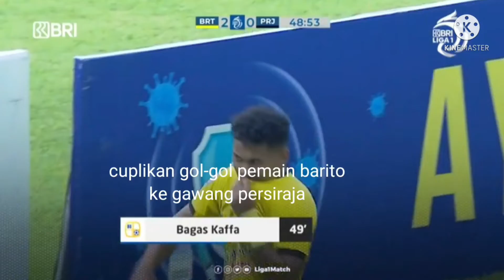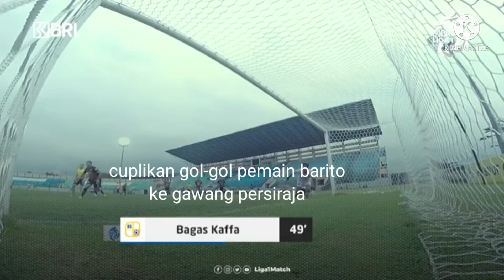cuplikan gol-gol pemain barito ke gawang persiraja banda aceh